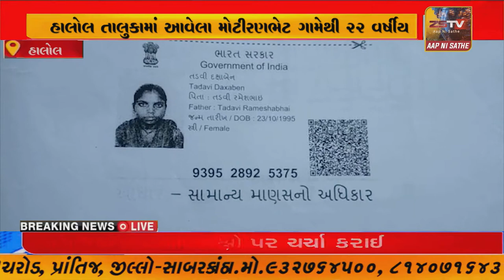હાલોલ તાલુકામાં આવેલા મોટીરણભેટ ગામેથી 22 વર્ષીય દક્ષાબેન ઘરે જણાવ્યા વગર નીકળી ગયેલ છે.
હાલોલ તાલુકામાં આવેલા મોટીરણભેટ ગામેથી 22 વર્ષીય દક્ષાબેન ઘરે જણાવ્યા વગર નીકળી ગયેલ છે.//ZSTVNEWS//